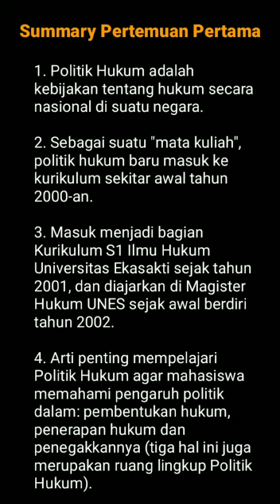Politik Hukum: Ruang Lingkup dan Arti Pentingnya sebagai Mata Kuliah